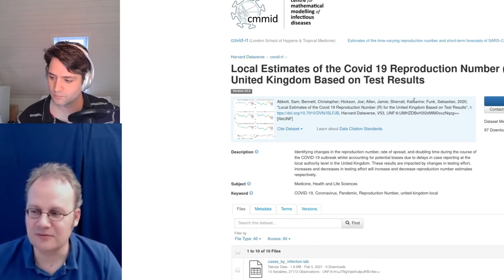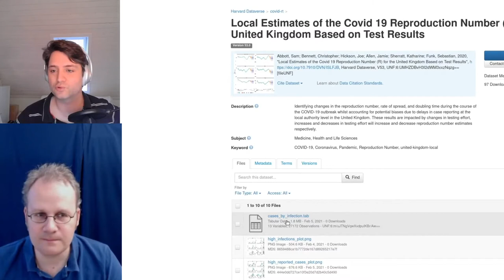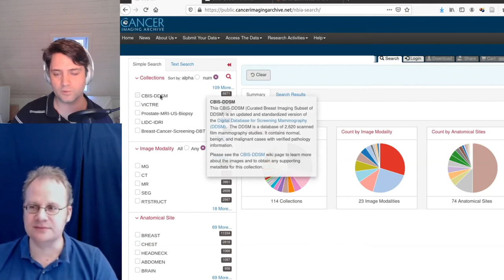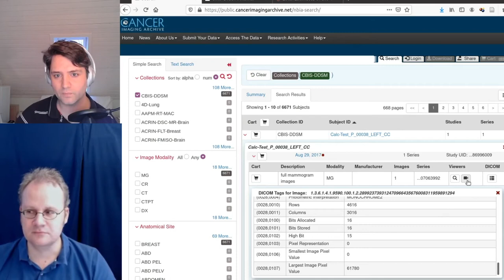Wie archiviere ich Forschungsdaten? Warum ist ein Archiv entweder ein Baumarkt oder ein Lampenladen?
Kapitel
0:00 Intro – Wie archiviere ich Forschungsdaten
1:16 Vorteile der öffentlichen Archivierung von Forschungsdaten (Nachvollziehbarkeit & FAIR)
3:00 Archiv-Typen – Baumarkt vs. Lampenladen
4:30 Archiv-Beispiel: Dataverses
7:35  Archiv-Beispiel: Cancer Image Archive
10:20 Daten-Embargo
10:47 Recap und Umsetzung des Datenmanagement-Plan
11:50 Abspann

Beschreibung
Wie archiviere ich Forschungsdaten? Wie mache ich Daten öffentlich zugänglich? Warum sollte ich Daten archivieren bzw. öffentlich zugänglich machen?
In diesem Video wird zunächst darauf eingegangen, welche Kriterien man beim Archivieren von Daten beachten sollte. Es wird der Begriff FAIR erklärt (fair heißt findable, accessible, interoperable, reusable), bei dem es darum geht, wie man einen Datensatz für andere verfügbar machen sollte.
Es wird außerdem erklärt, welche Vorteile sich durch die Archivierung von Daten und die Berücksichtigung von FAIR ergeben, sowohl für denjenigen, der die Daten hochlädt, als auch für die, die Daten nutzen wollen.
Dieses Video erklärt den Unterschied zwischen zwei Arten von Archiven. Warum unterscheidet man zwischen Baumärkten und Lampenläden? Was unterscheidet diese Archive? Welche Beispiele gibt es für Archive? Wann sollte man einen Baumarkt und wann sollte man einen Lampenladen nutzen?
Wie kann man Daten zwar archivieren, aber noch nicht veröffentlichen, d.h. der Öffentlichkeit keinen Zugang gewähren? Hierfür wird das Prinzip des Daten-Embargo erklärt.